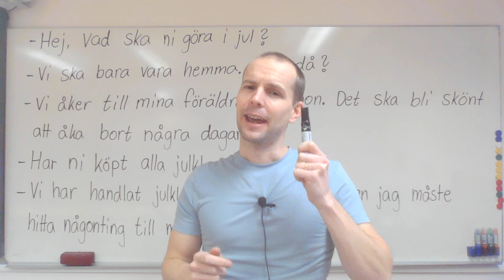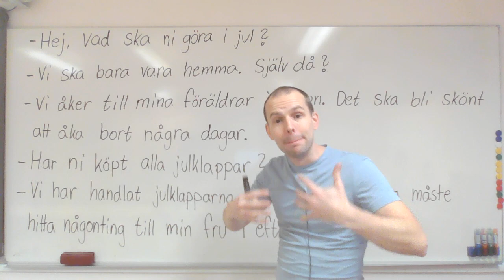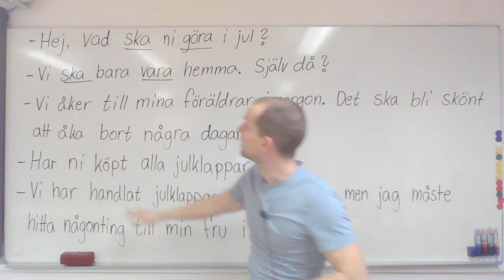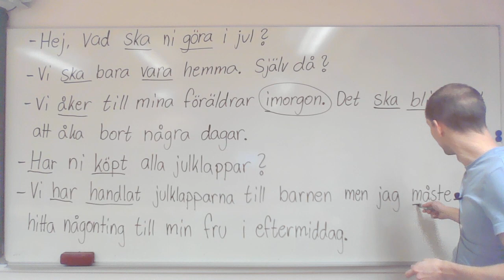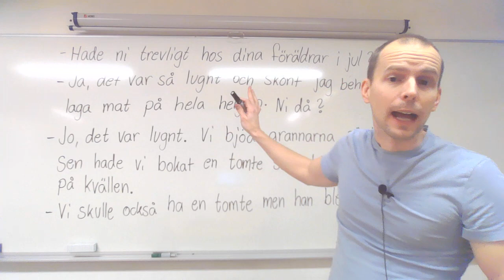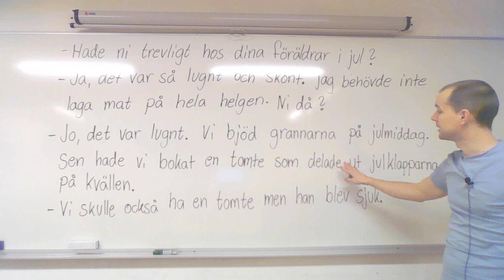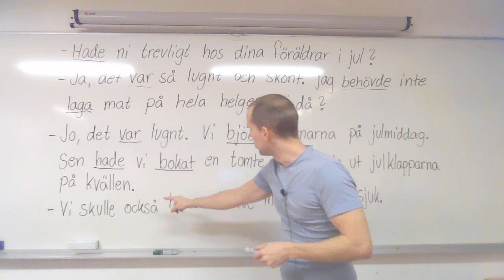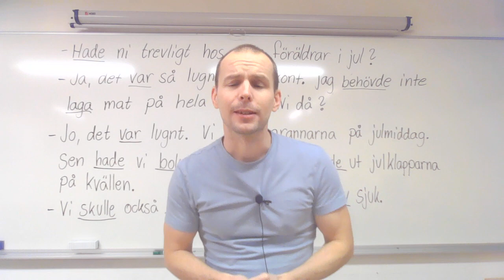Verb och tempus i dialoger (framtid, nutid, dåtid) SFI